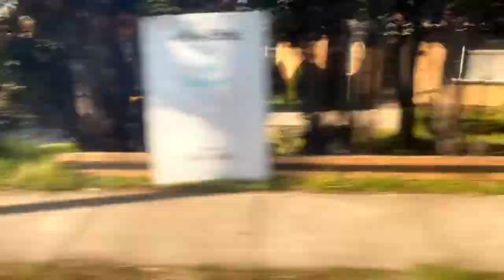JONES DEDICATED HIS GOAL TO US?!?! VLOG #7 Essendon vs Adelaide 09/07/21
Tristan’s Channel :